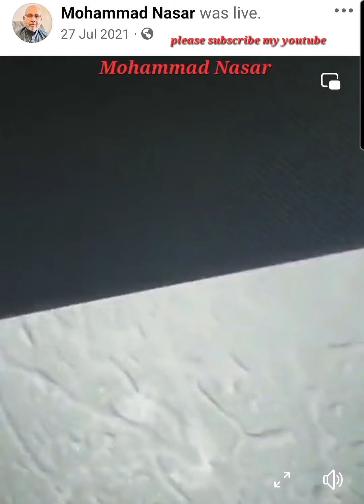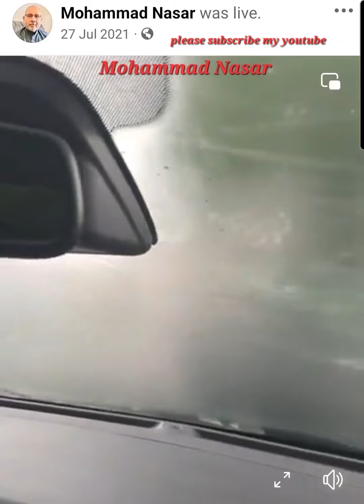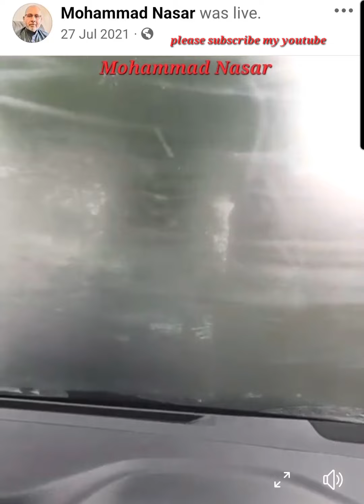My old memories .میری پرانی یادیں